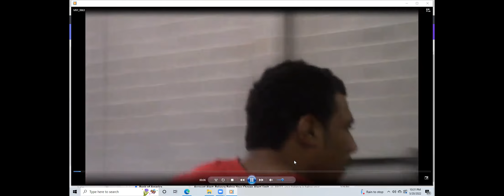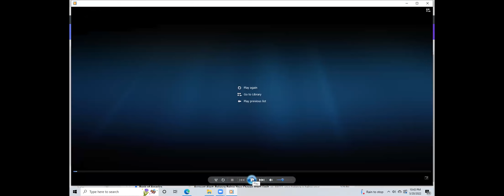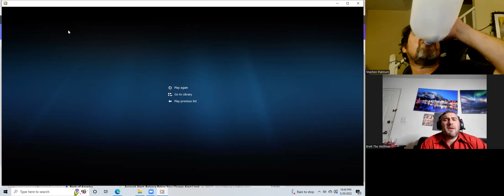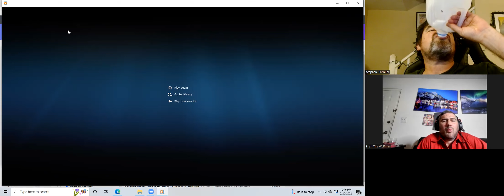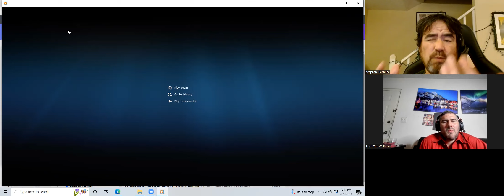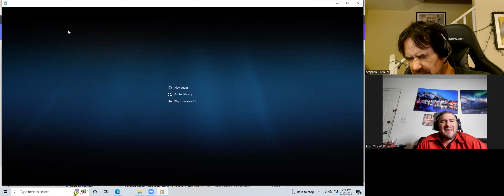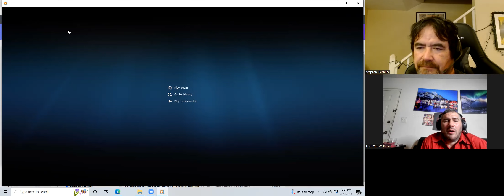Wolfman Pro Wrestling Brett The Wolfman VS AR Fox for control on the company